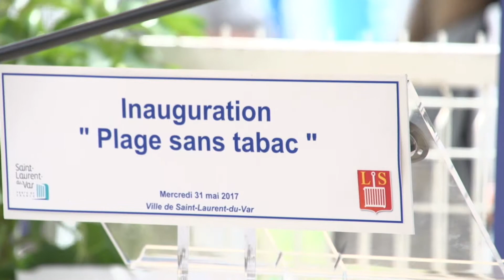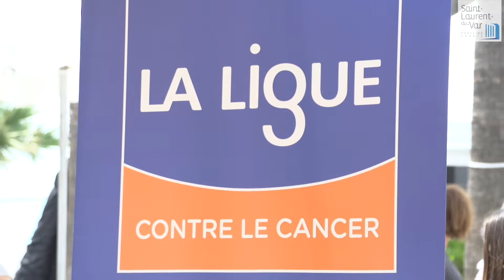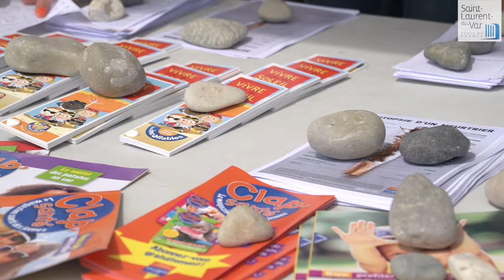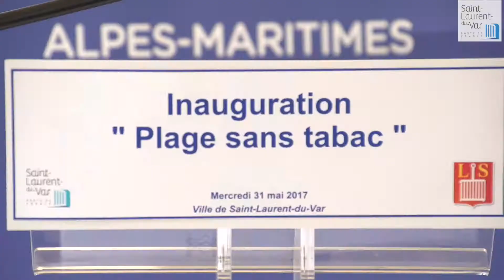Plage sans Tabac - Saint-Laurent-du-Var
Plage sans tabac à Saint Laurent du var le 31 mai 2017